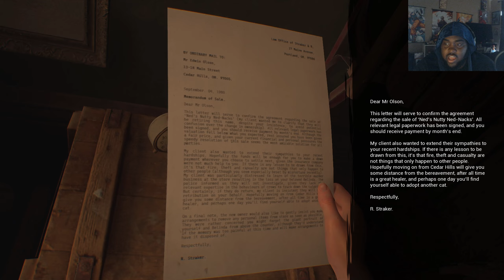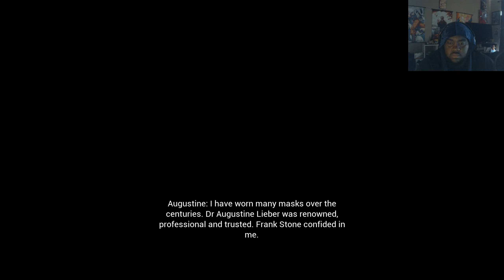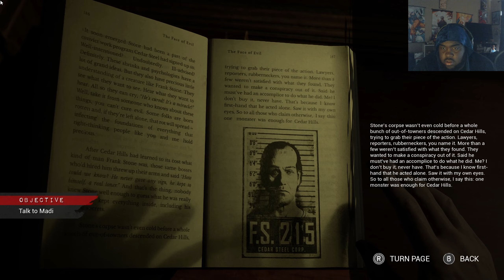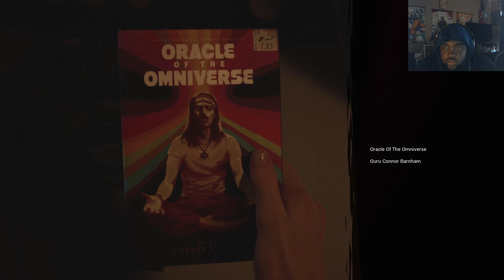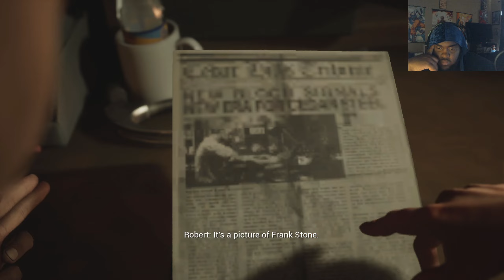FINALLY WE GETTING SOMEWHERE! | The Casting of Frank Stone - Part 2